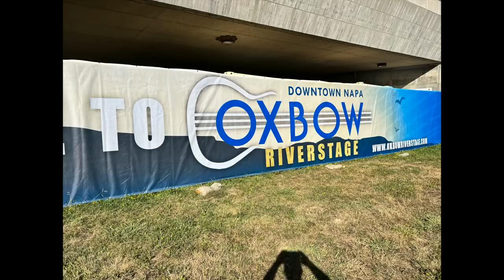2022 June Norah Jones Oxbow River Stage Napa CA HD 1080p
Norah Jones' Concert at Oxbow River Stage in Napa, June 25, 2022.

Norah is so warm and funny in her concert, see her live.

Oxbow is a great venue in Napa, CA.